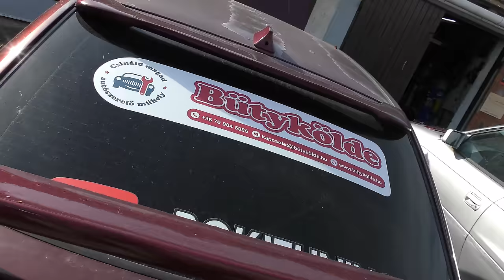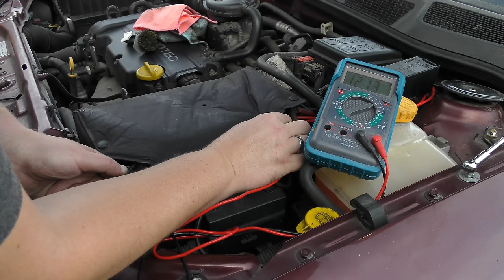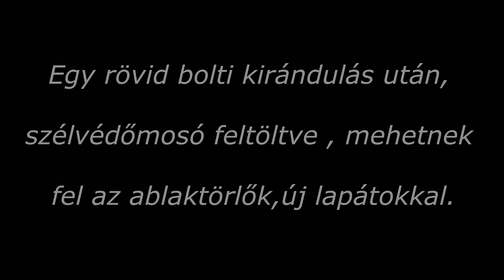Az Autó TÉLI felkészítése - ERRE FIGYELJ !